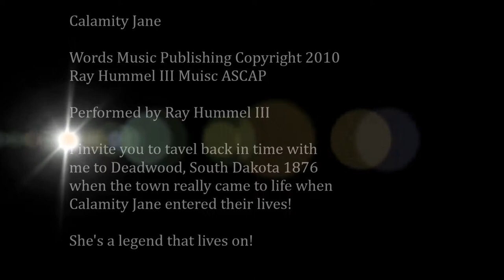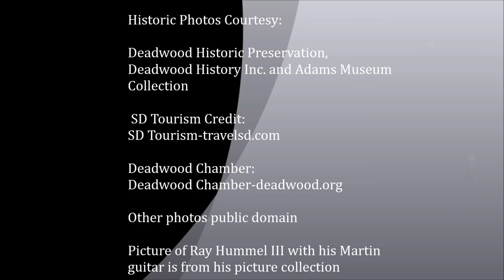Calamity Jane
A lady that became a legend in her own time! An old western theme.